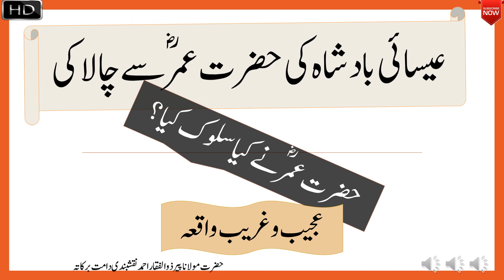Christian King Smartness Against Hazrat Umarؓ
ضرت مولانا پیر ذوالفقار احمد نقشبندی مجددی دامت برکاتہم کا شمار دور حاضر کے تصوف و سلوک کے صف اول کے مشائخ میں ہوتا ہے. آپ کو حضرت مرشد عالم پیر غلام حبیب رح سے نقشبندی مجددی سلسلہ میں اجازت حاصل ہے. حافظ قرآن ہونے کے ساتھ ساتھ حضرت شیخ ذوالفقار احمد نقشبندی مجددی دامت برکاتہم نے دینی علوم بھی حاصل کئے. یونیورسٹی سے انجنیئرنگ کی تعلیم مکمل کرنے کے بعد حضرت صاحب پاکستان کے ایک مشہور صنعتی ادارے میں انجنیئر کے عہدے پر فائز ہوئے اور وقت کے ساتھ ساتھ ترقی کی منازل طے کرتے ہوئے جنرل مینیجر بنے. چالیس سال کی عمر میں حضرت صاحب نے اسی پوزیشن سے استعفیٰ دے کر اپنی زندگی کو دین کی تجدید اور اشاعت کی خاطر وقف کر دیا. دنیا کے مختلف ممالک کا سفر کرتے ہوئے حضرت صاحب لاکھوں لوگوں کی زندگیاں تبدیل ہونے کا سبب بن رہے ہیں. حضرت صاحب کی شدید محبت الہی، کامل اتباع سنت اور شریعت پر استقامت کی ایک دلیل یہ بھی ہے کہ ہزاروں علماء کرام اور طلبہ دین آپ کے حلقہء ارادت میں شامل ہیں. تصوف کے موضوع پر آپ کی کئی تصانیف چھپ چکی ہیں جن کا مختلف زبانوں میں ترجمہ بھی کیا جا چکا ہے. آپ کی بیشتر تصانیف حضرت کے ادارہ "مکتبتہ الفقیر" سے چھپتی ہیں.